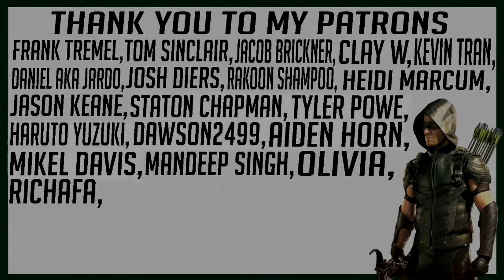Attack on Titan 1x22 "Defeated: The 57th Exterior Scouting Mission, Part 6" REACTION!!!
My reaction to Attack on Titan Season 1 Episode 22 "Defeated: The 57th Exterior Scouting Mission, Part 6"

Frank Tremel
Kevin Tran
Daniel AKa Jardo
Olivia
Josh Diers
Rakoon Shampoo
Heidi Marcum
Haruto Yuzuki
MANDEEP SINGH
Richafa
Clay W
Jacob Brickner
Jason Keane
Staton Chapman
Tyler Powe
Dawson2499
Aiden Horn
Mikel davis